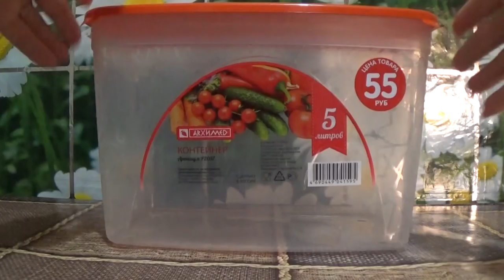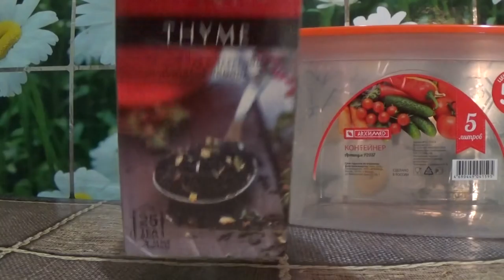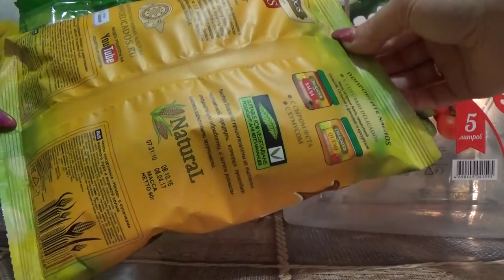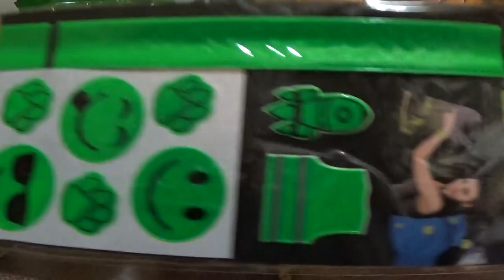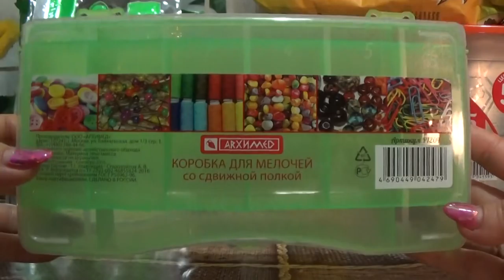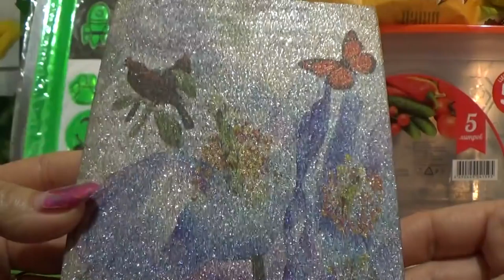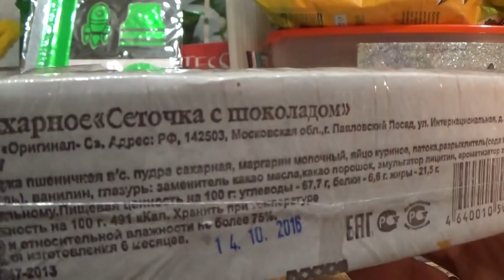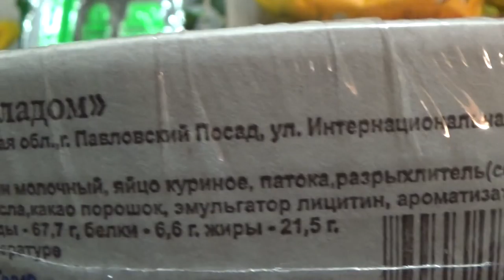ПОКУПКИ В ФИКС ПРАЙС октябрь 2016 г.